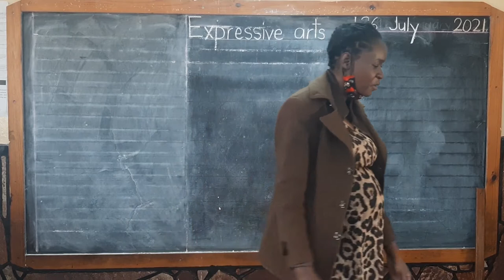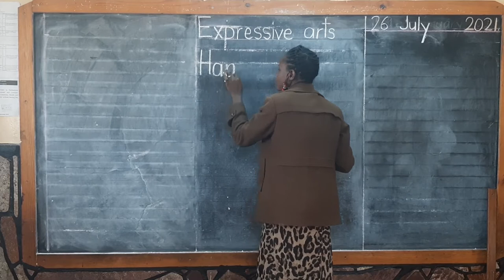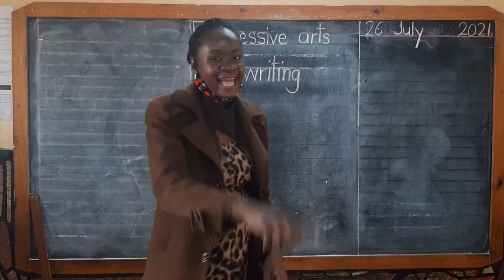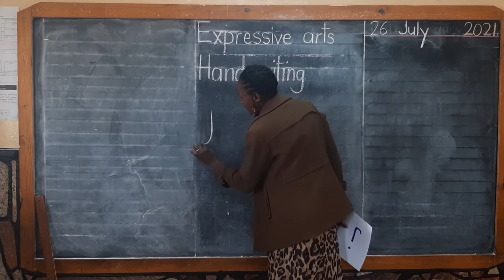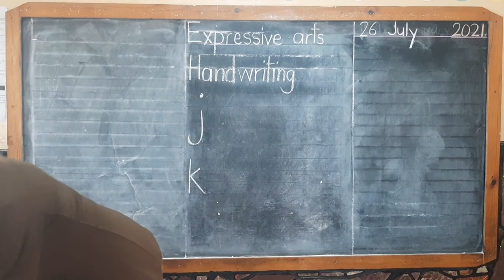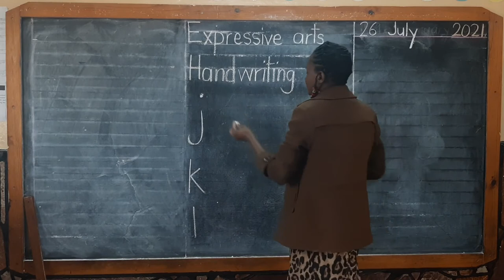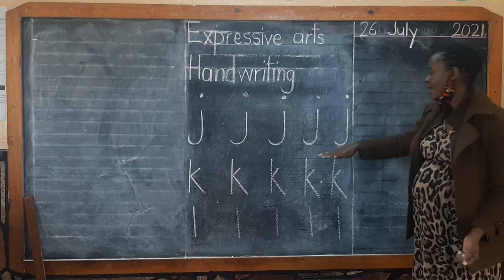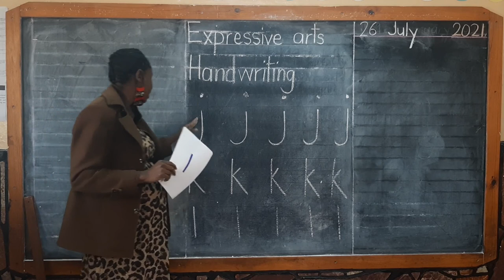Fountain School Baby Class Expressive Arts -Handwriting- Tr. Mercy